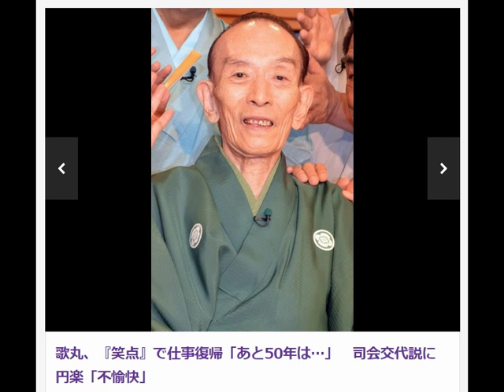桂歌丸の仕事復帰会見に出席した三遊亭円楽。新司会者報道に「根も葉もない」「不愉快」などと語った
体調不良のため休養していた落語家・桂歌丸（78）が8日、都内で収録された日本テレビ系長寿番組『笑点』（9月13日放送分）の司会で仕事復帰を果たした。
冒頭の客席あいさつから収録をスタートした歌丸は、車いすで登場。「腸閉塞という病気で2ヶ月間入院しました。
全快とは行きませんが、どうにかよくなりました。あと50年は司会を務めさせていただきますので、
お付き合いのほどお願いします」とユーモアたっぷりにあいさつした。

　5月には…桂歌丸、高座復帰で病気ネタ

　大喜利コーナーでは「あたくしの復帰があまりにもうれしくて泣きっぱなしの皆さん」と紹介されたメンバー。
それぞれが歌丸の復帰を喜ぶなか、三遊亭円楽は「男ってもんはグズグズ言うもんじゃない。
私はハッキリ言いますよ。歌丸師匠の復帰ですか、チッ」「政治家と歌丸の入院、嘘ばっかり」と毒舌たっぷりに笑わせるなど、
おなじみの“歌丸イジリ”を連発させた。

　歌丸は6月1日に背部褥瘡（はいぶじょくそう）の手術のため入院、治療を行い退院するも、
体調不良で検査・療養のため再入院。7月11日に退院した。この日、6月20日収録（7月12日放送）分から出演を見合わせていた同番組に復帰、
今月11日には高座復帰も控えている。

　一部で「歌丸勇退、円楽への司会交代」が報じられたことについて円楽は「歌丸師匠がお休みの間、心ない新聞や雑誌が、
司会が交代するとか根も葉もないことを書いていました。本当に面白くないし、
当事者としては不愉快でした」と胸中を語り「面白いというのはどういうことか。突然、座布団運びが変わったとかね」とオチをつけていた。